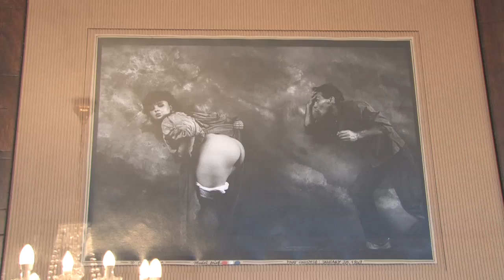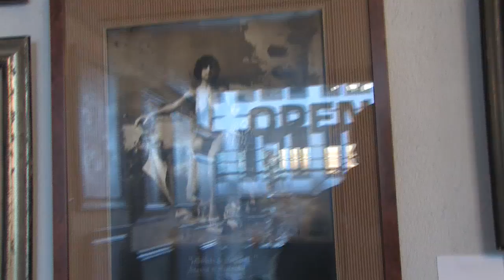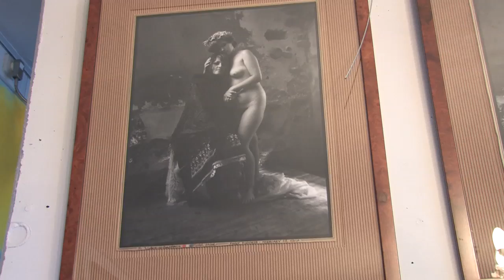19.03.2012 Jan Saudek - To jsem já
Galerie Epicure